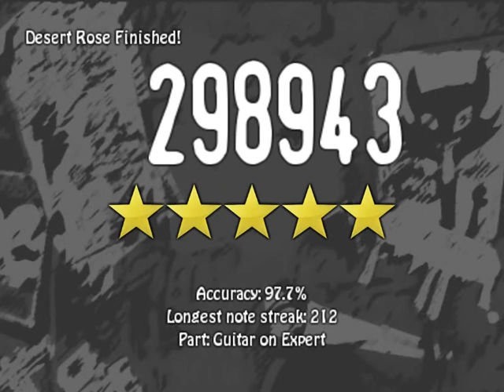Eric Johnson- Desert Rose FOF sightread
my sightread of Desert Rose. i did pretty good, huh?